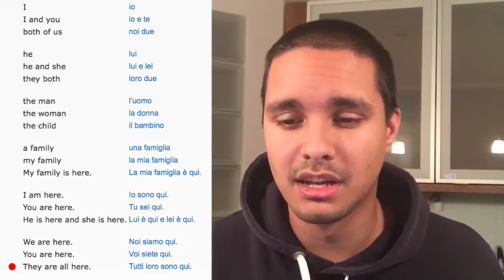Italian Phrases #1 People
I'm not a native Italian speaker. I just share my studying session using this website called 50 languages.

Worldwide customers